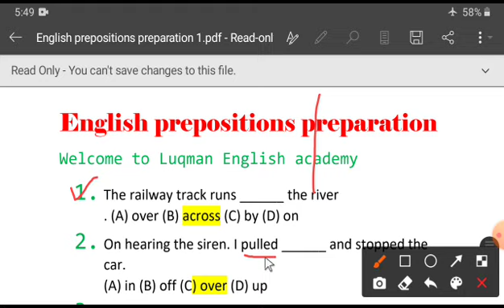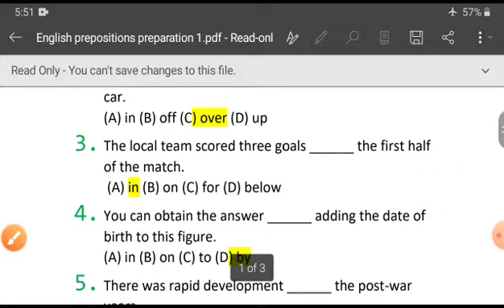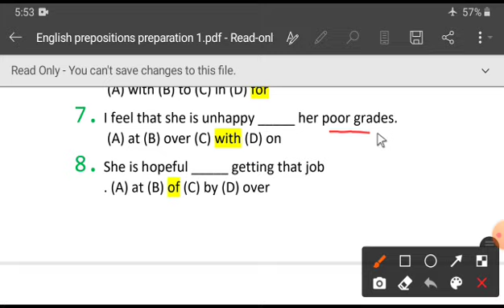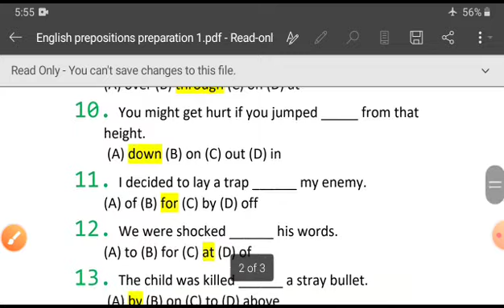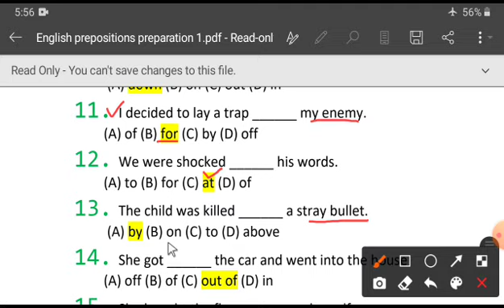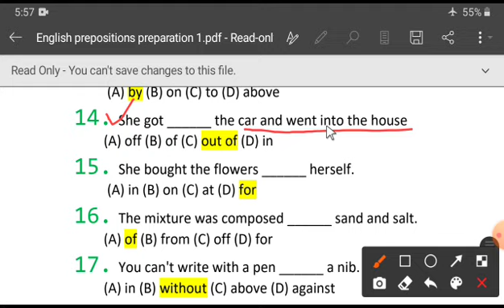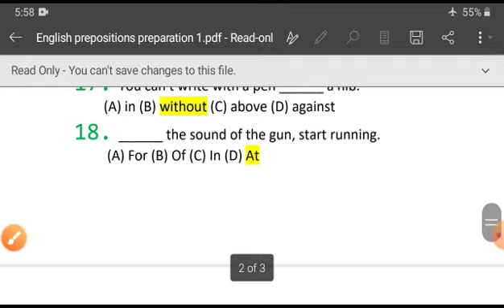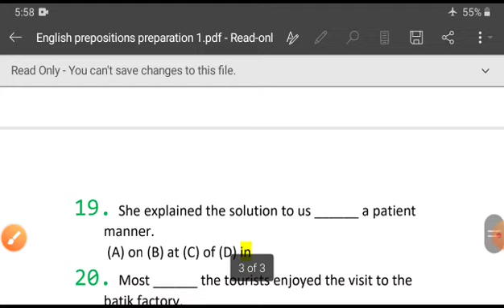Pak navy English test preparation Pak navy academic test preparation join Pak navy 2021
In this video, I will tell you to how to prepare academic test in Pakistan navy. This video about Pakistan navy test preparation. In this video we will learn about English, physics, general knowledge and Islamic studies multiple questions. Academic test in pak navy is most important feature in selection. So, don’t miss the video I you want to learn about academic test preparation for Pakistan navy.
English physics Islamic studies and general knowledge test in pak navy